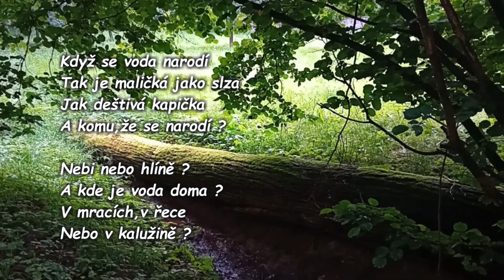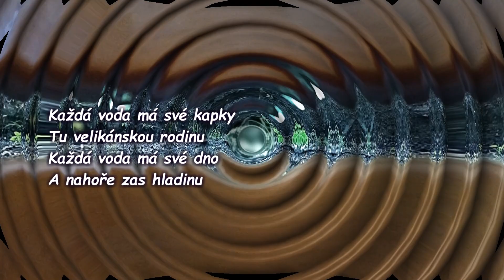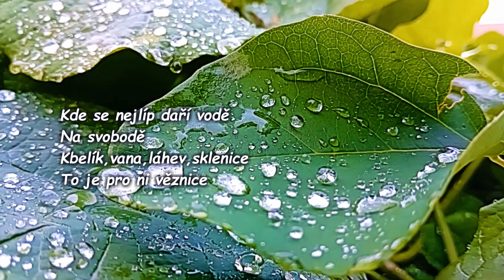KRÁSA OKAMŽIKU - POESIE VODY ............. 15062024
Voda je dvouprvková sloučenina kyslíku a vodíku se sumární vzorcem H2O. Je biologicky nejdůležitějším polárním rozpouštědlem a nejrozšířenější sloučeninou na Zemi. Pokrývá 70,7 % zemského povrchu. Je nezbytná pro všechny živé organismy. Voda v živých organismech zaujímá více než polovinu (cca 60–99 %) jejich objemu v závislosti na druhu organismu. Podílí se na termoregulaci, přenosu látek, udržuje pH, odstraňuje zplodiny metabolismu a figuruje jako reakční prostředí. V lidském organismu je podstatnou složkou např.: krve, potu, moči, žaludeční a střevní šťávy.